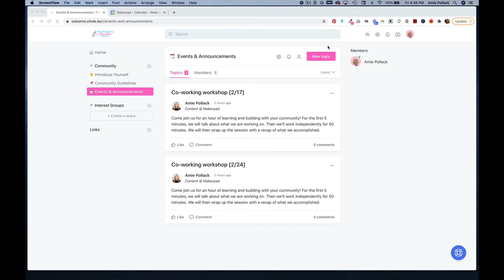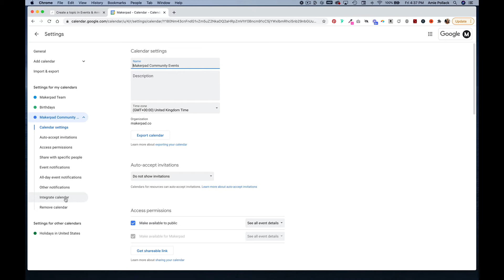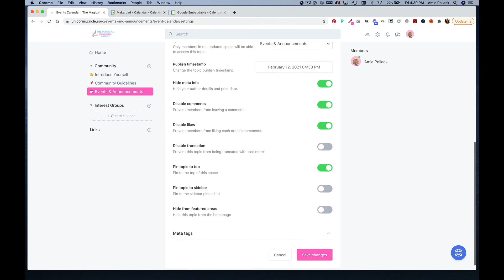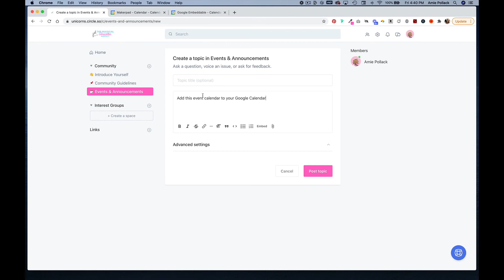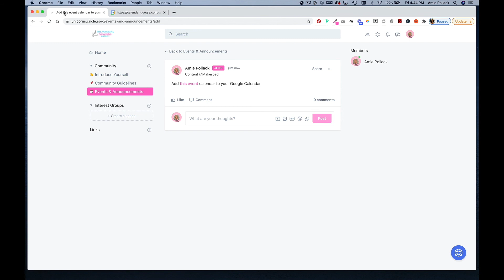How to embed and share a Google calendar in Circle